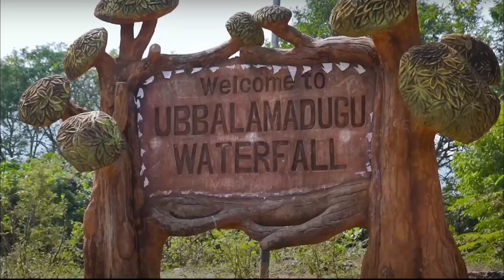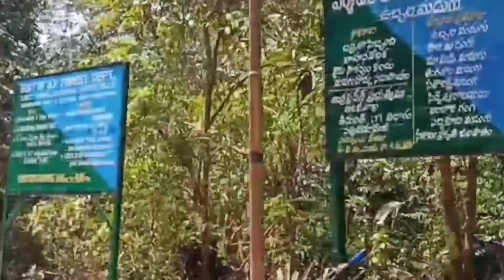Tada Falls Near Andhra 💖💖 youtube summer trip travel vijilan mini vlog